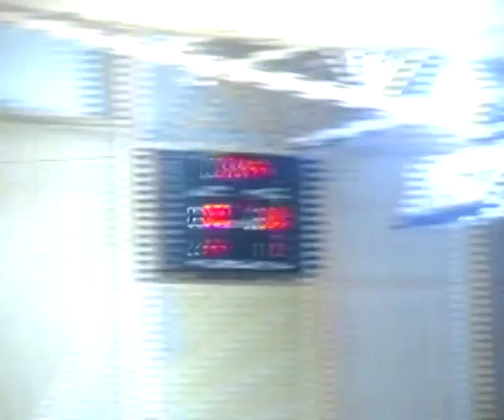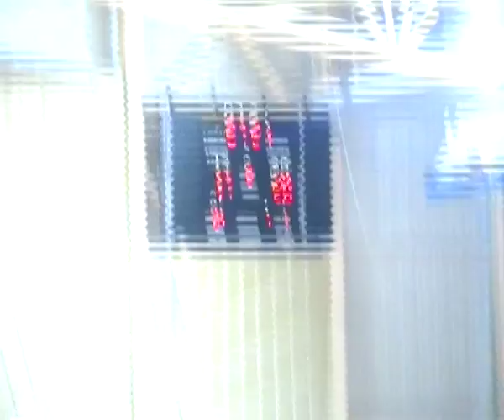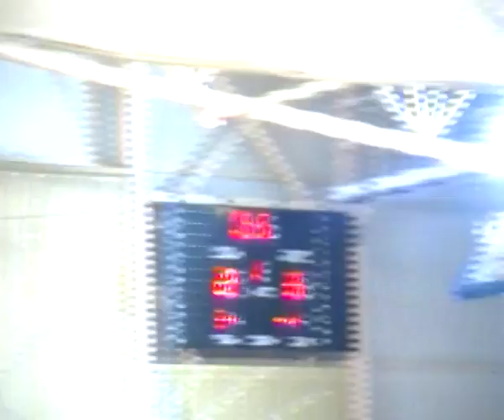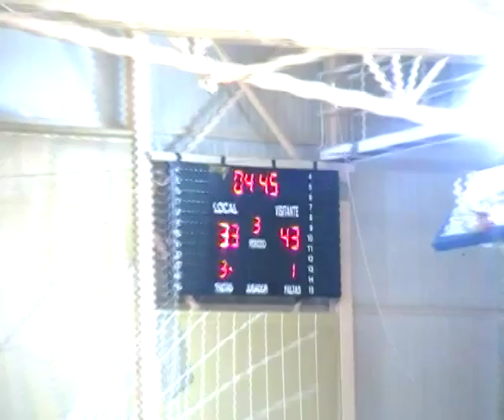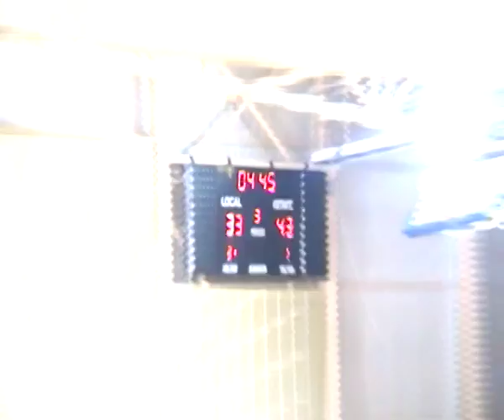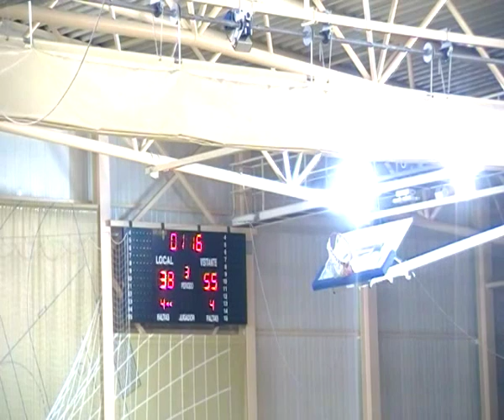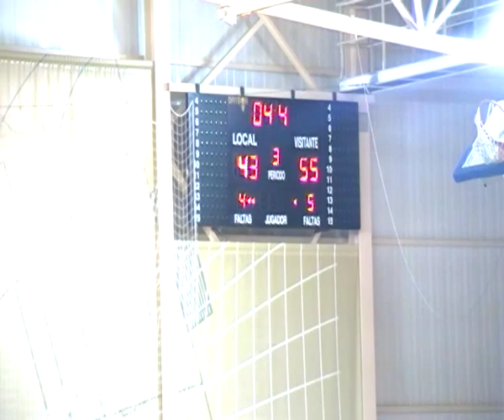EBA AA JDA2 CB CLAVIJO - TAKE TOLOSA